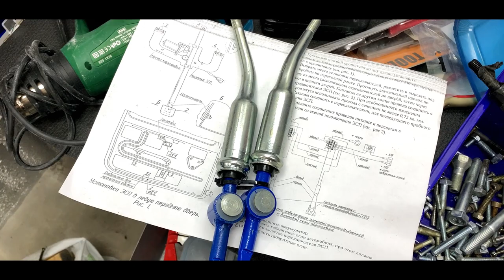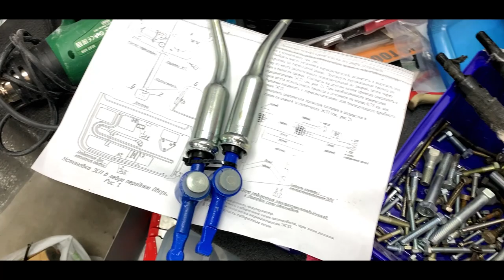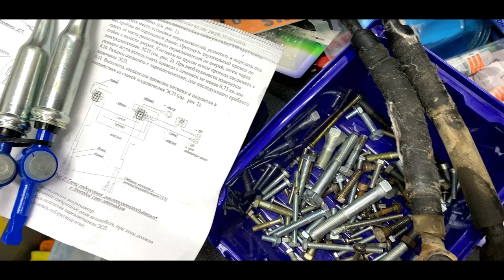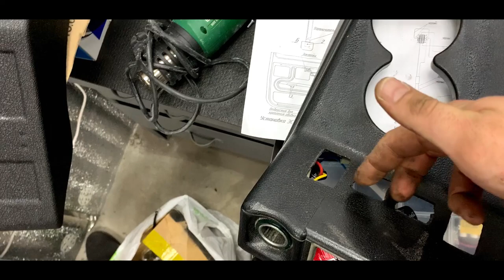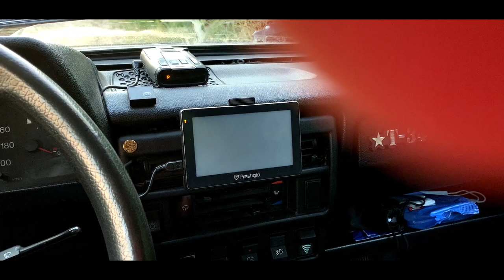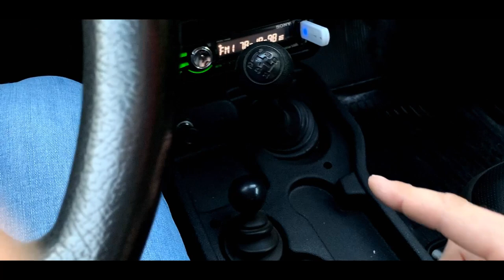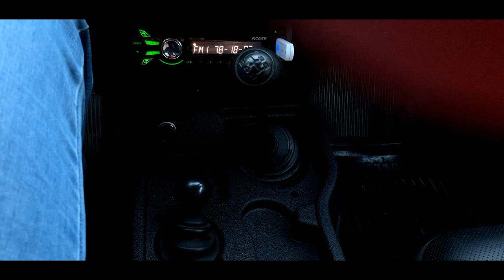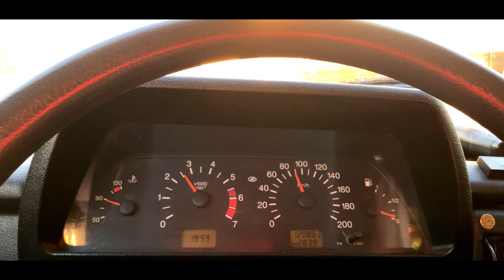Шумоизоляция нива 4х4. Тихие рычаги раздатки.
Шумоизоляция В ниве. Поставил тихие рычаги раздатки.

🔸Не забудьте посмотреть другие видео

🔸EPN ПАРТНЕРСКАЯ ПРОГРАММА ЗАРАБАТЫВАЙТЕ С АЛИЭКСПРЕСС И ДРУГИХ МАГАЗИНОВ!

🔸Рекомендую просматривать видео в FullHD качестве (1080p).